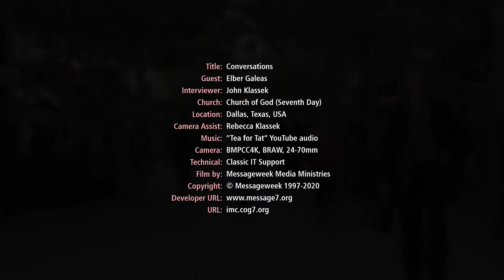Conversations with Elber Galeas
Share Elber's experience growing up in El Salvador during the civil war, and now in the United States, as interviewed by John Klassek.